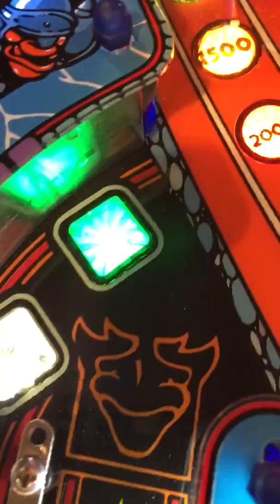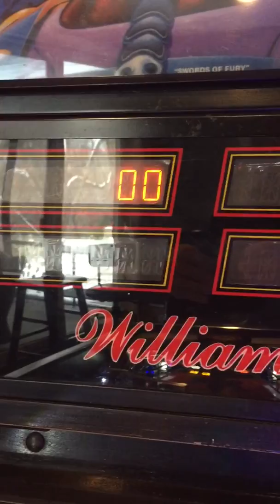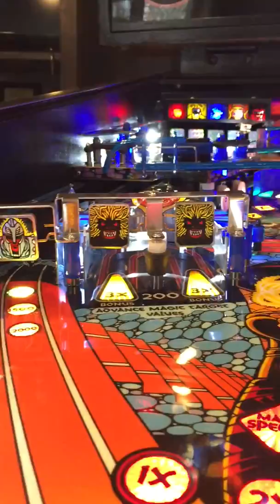Swords of Fury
Williams Swords of Fury Pinball Machine. Playfield restoration by Nerdygrrl on Pinside. Playfield restored and cleared by Neo. New clear ramps. Wireforms powder coated. New plastics. All parts polished and rebuilt during reassembly. Cabinet not yet restored. Top displays appear to be having some issues. Hoping that is something simple as they were replaced with new when Nerdygrrl did the restoration work two years ago. Playfield has not been so much as wiped down for this video. If you see anything that might make the playfield appear anything but perfect, ask. The playfield is amazing on this game.